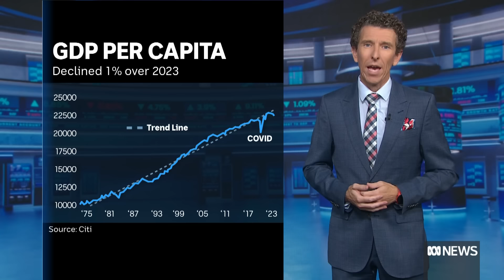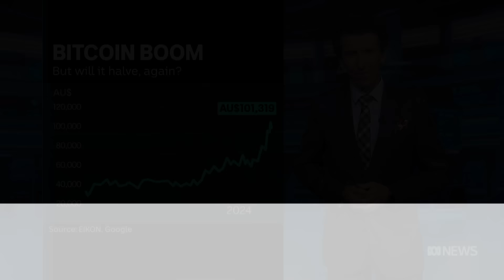'Tepid' GDP extends Australia's per capita recession | Finance Report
Limp GDP figures for the last quarter of 2023 point to tight times ahead.